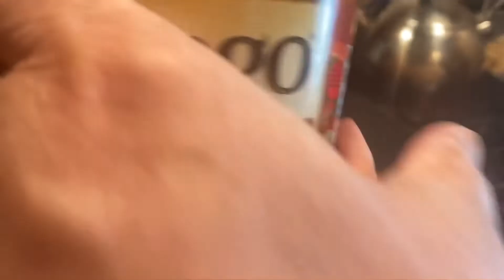Sinh Nhật con gái chi co món mỳ ý mà thôi mùa conara